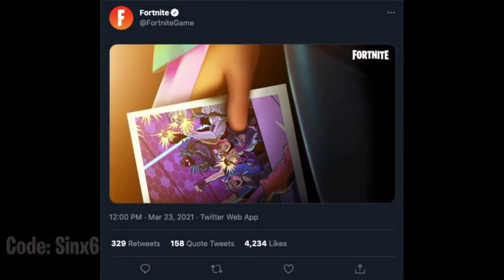*Nuevo* skin del mes de April del Fortnite Crew